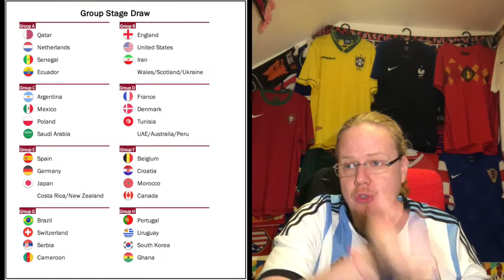World Cup Draw Reaction and Thoughts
And just like this, we have a very interesting draw! Sportingwise, there is not one true standout group, but we get a few re-matches and a geo-politically very dicey group. There are also two big teams (near and dear to my heart) that can consider themselves quite fortunate, while the big clash in the group stage may actually be important in a different way than one would expect. So, here it is, my full reaction to the draw. No numbers, just me talking about it. And sorry for the poor sound quality. In my exxcitement, I forgot to turn off the noise cancelling. :(